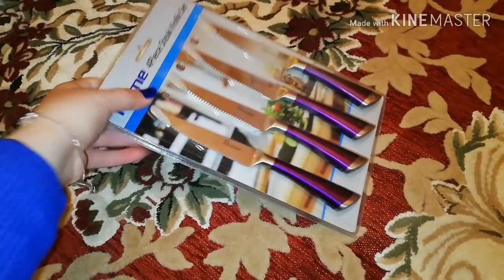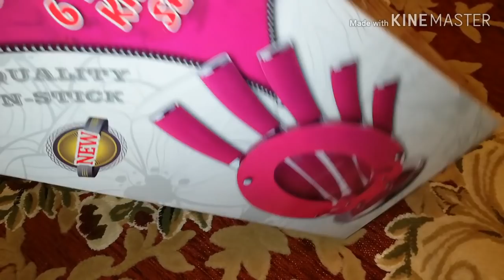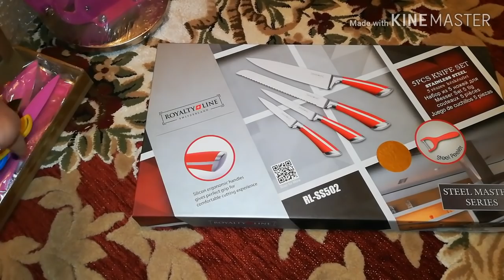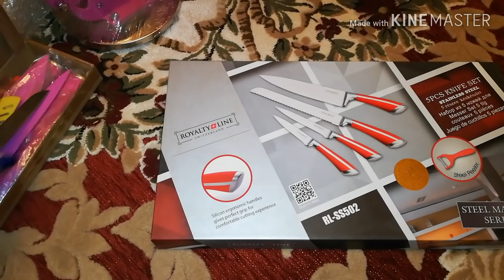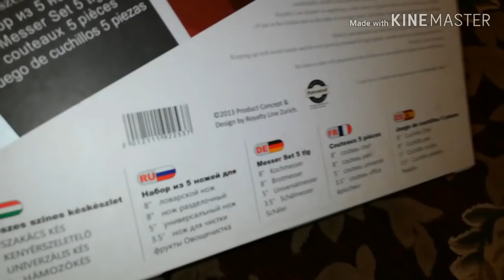اطقم السكاكين وخلي بالك ماتغلطيش غلطتي/ جهاز العروسة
كل اطقم السكاكين اللي جبتها كل نوع وميزته وعيبه واسعارهم والنوع اللي غلطت وجبته ومانصحكوش بيه